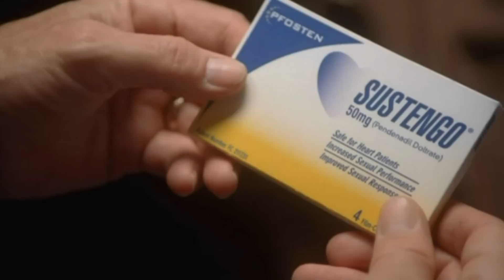MEINE FRAU, UNSERE KINDER UND ICH (Robert De Niro, Ben Stiller, Jessica Alba) | Featurette [HD]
| "Meine Frau, unsere Kinder und ich" (Trailer deutsch german) | Kinostart: 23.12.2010
DANKE! :)

Offizieller deutscher Kino-Trailer zu dem Film "Meine Frau, unsere Kinder und ich".

Originaltitel: Little Fockers
Filmkomödie, USA 2010
Filmverleih: Paramount Pictures

Schauspieler/Darsteller: Jessica Alba, Robert De Niro, Ben Stiller, Owen Wilson, Dustin Hoffman, Harvey Keitel u.a.

Regisseur: Paul Weitz

"Meine Braut, ihr Vater und ich" und "Meine Frau, ihre Schwiegereltern und ich" sind zwei der erfolgreichsten Komödien des vergangenen Jahrzehnts. Jetzt ist es Zeit für Nachwuchs, Zeit für "Meine Frau, unsere Kinder und ich". Fünf Jahre sind vergangen, seitdem Gaylord Focker den Zusammenprall seiner Eltern und der Familie seiner Frau Pam mit Mühe und Not und ohne bleibenden Schaden für Seele und Körper überstanden hat.

Mittlerweile ist er stolzer Vater von Zwillingen, was die kleine Focker-Familie vor ganz ungeahnte neue Probleme stellt. Zumal der Schulbeginn vor der Tür steht, Schwiegerpapa Jack völlig andere Vorstellungen von Erziehung als Gaylord hat und Pams Ex Kevin unvermittelt wieder auf der Bildfläche erscheint. Und was soll der gestresste Papa von den Avancen einer schönen Unbekannten halten?

Mit Ben Stiller, Robert De Niro, Teri Polo und Owen Wilson sind die Stars der Originalfilme wieder mit von der Partie. Zu ihnen stoßen unter der Regie von "American Pie"-Macher Paul Weitz namhafte Darsteller wie Jessica Alba, Laura Dern und Harvey Keitel - und natürlich sind auch Dustin Hoffman und Barbra Streisand als ziemlich schräge Focker-Eltern wieder mit an Bord. Für turbulenten Spaß ist also gesorgt!

(Paramount Pictures)